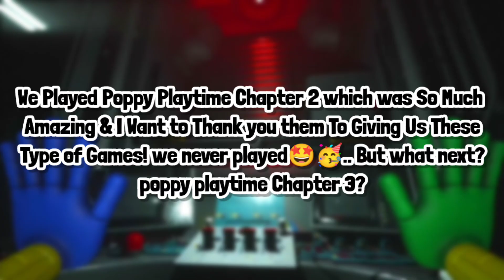Poppy Playtime CHAPTER 3 RELEASING in 2023! | Poppy Playtime Chapter 3 Release Date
Topic:-

1.)Poppy playtime chapter 3 Release Date

2.)poppy playtime chapter 3 coming in 2023

3.)poppy playtime chapter 3 New leaks

4.)poppy playtime chapter 3 New character

5.)poppy playtime chapter 3 secrets

6.)poppy playtime chapter 3 hint

7.)poppy playtime chapter 2 full gameplay

8.)poppy playtime chapter 3

★My SocialA/C's★

❤️Thanks-For-Watching💙

:::"Also Follow cloudygaming"